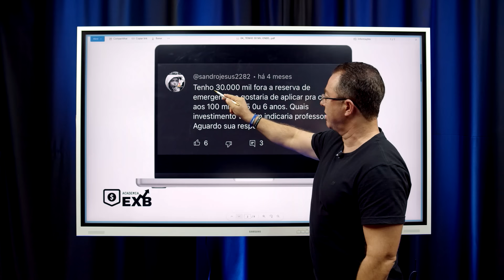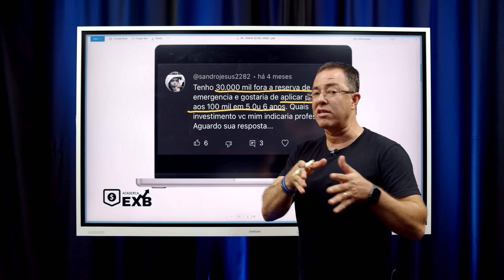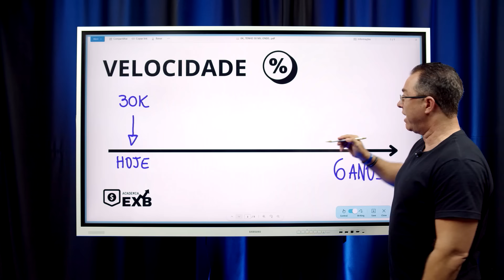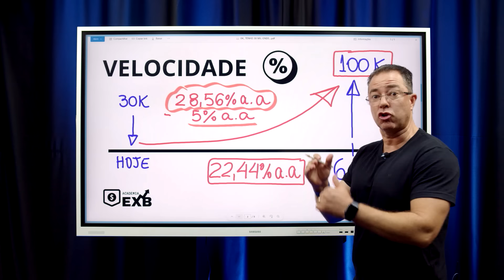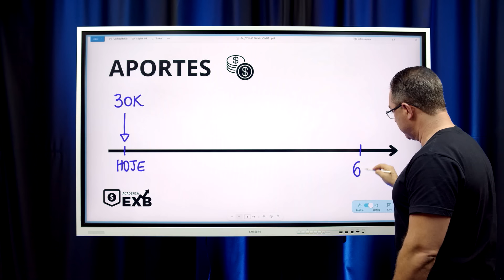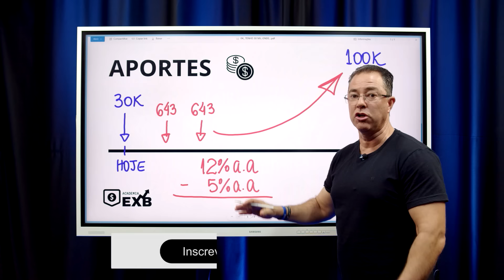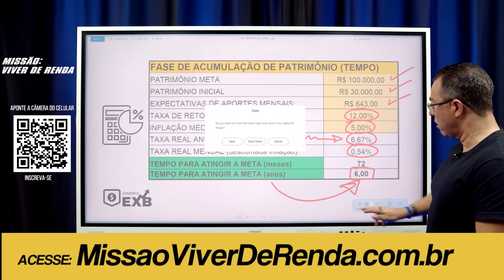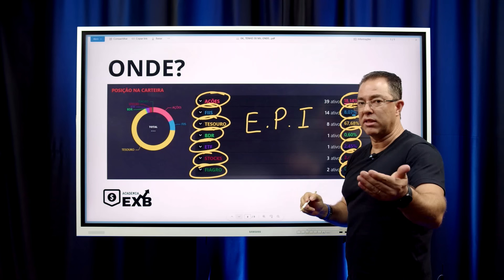[30 mil] vira 100 mil em Apenas 6 anos?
Descubra estratégias ousadas que transformam seus 30 mil em uma máquina de crescimento, resgatando uma realidade financeira sólida no horizonte de seis anos. Não se trata apenas de números; é sobre empoderar suas finanças e assumir o controle do seu destino.

Com análises assertivas e opções de investimento de alto impacto, você está prestes a trilhar o caminho para a prosperidade financeira. Invista de forma corajosa, invista com propósito - seu futuro poderoso começa agora!

Onde investir 30 mil, para resgatar em 6 anos?

𝐒𝐨𝐛𝐫𝐞 𝐦𝐞𝐮 𝐜𝐚𝐧𝐚𝐥:
Meu objetivo é ajudar você a descobrir o mundo dos investimentos de forma didática, clara e acessível. Aqui, ensino desde o básico até o avançado sobre Tesouro Direto, Marcação a Mercado, Renda Fixa, Fundos Imobiliários (FIIs), Ações e como fazer o dinheiro trabalhar para você.